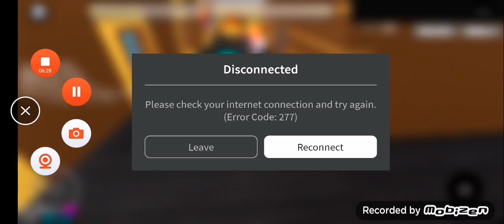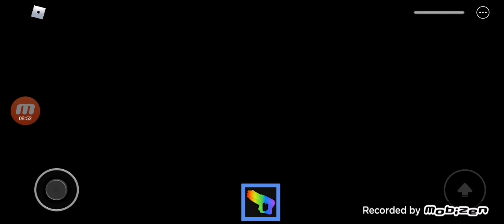Murder mystery 7